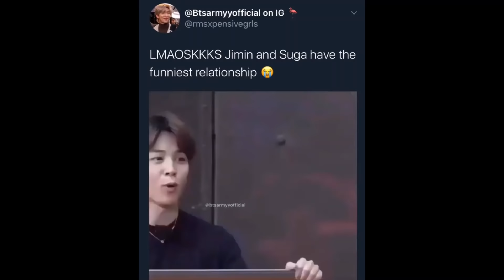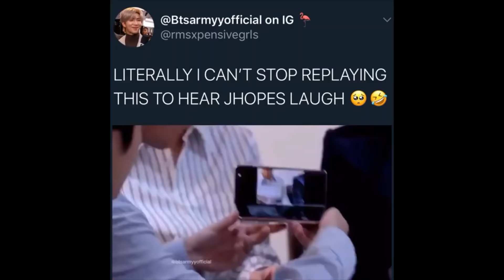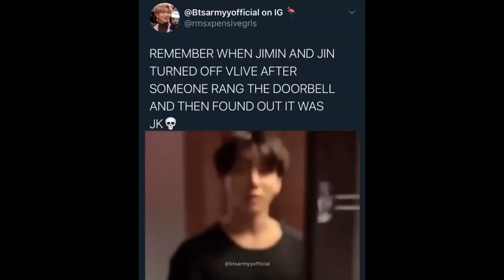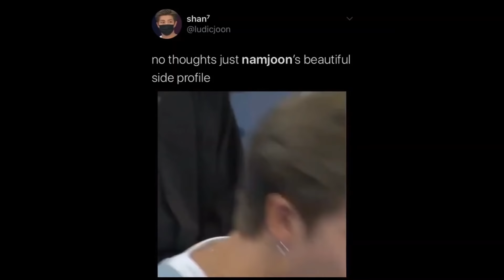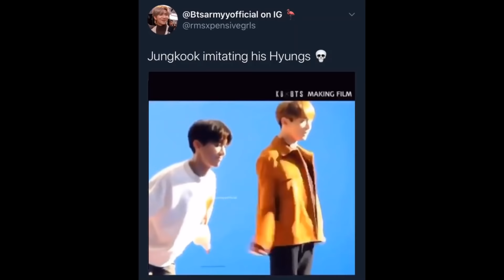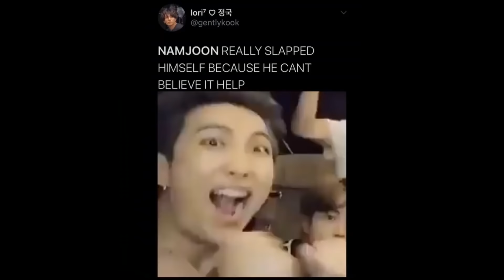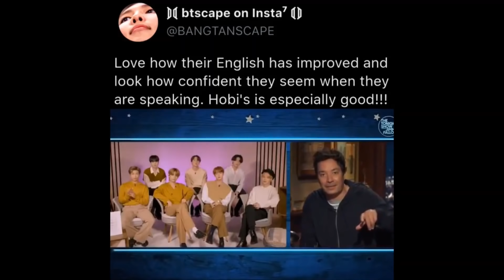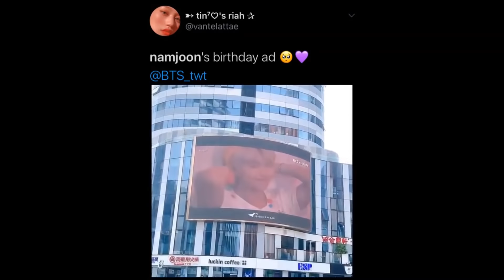bts tweets that make me cry myself to sleep